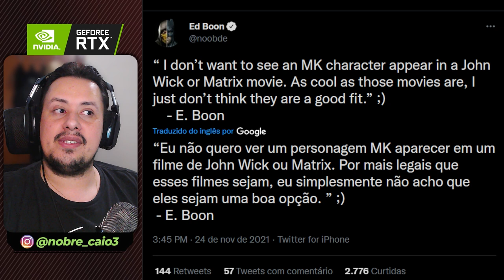OLHA A RESPOSTA DO ED BOON SOBRE KEANU NÃO PARTICIPAR DE MORTAL KOMBAT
No vídeo de hoje trouxemos a resposta do Ed Boon ao comentário de Keanu Reeves, sobre não querer participar de um jogo da franquia Mortal Kombat! Confiram e comentem.

Nosso PC Gamer:
VGA: NVIDIA GeForce RTX 3070ti
Proc: Intel Core i5 10600k 4.1Ghz
Mobo: Asus Z490M Plus
Microfone: HYPERX QuadCast
SSD: TeamGroup T-Force Delta 500gb
Fonte: Corsair TX850 W